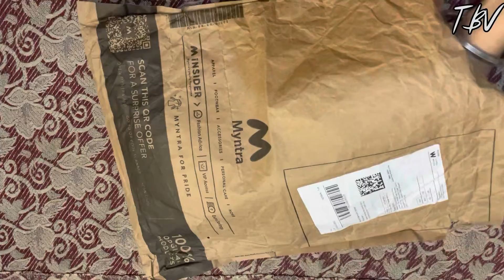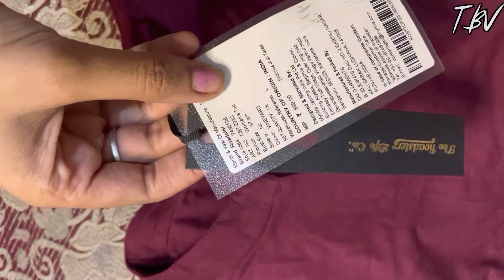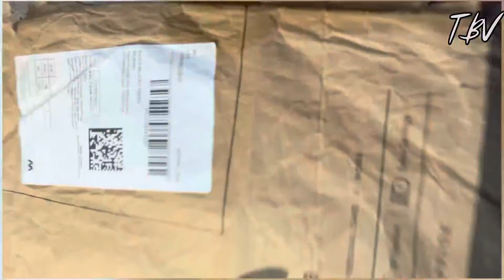Best T-shirts under ₹200/-from Myntra|| Diwali sale haul||roadster collection